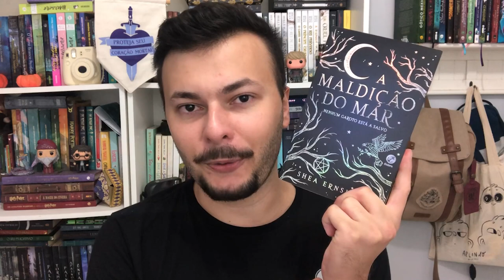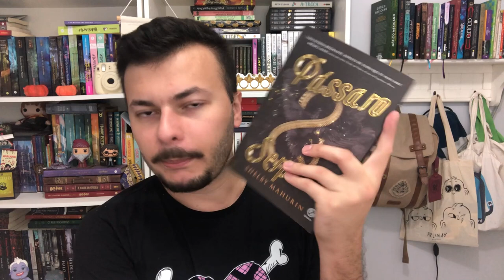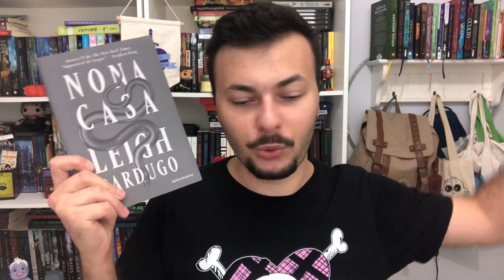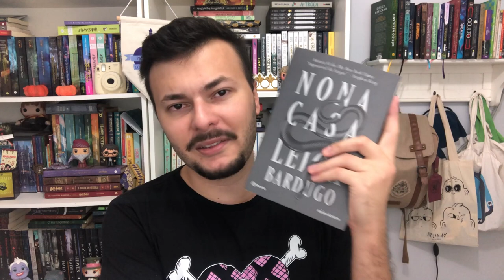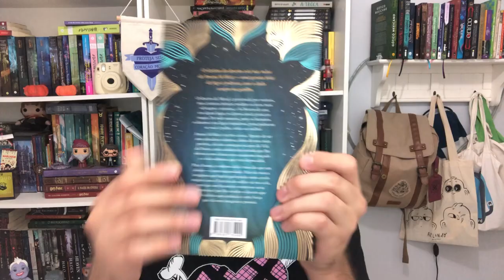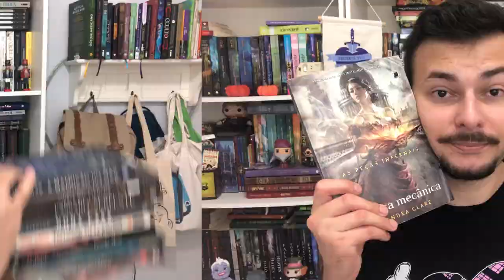CONTRADIÇÕES LITERÁRIAS BOOK TAG | Luckyficious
Neste vídeo eu respondo a book tag contradições literárias, que consiste em responder de forma invertida uma pergunta da outra. Vem comigo que ficou divertido!